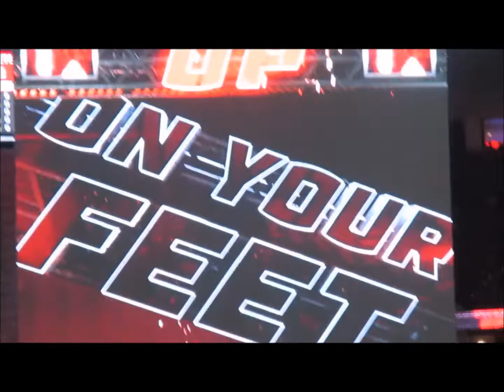Pacers/Rockets Red Rowdies Pre game Romp Toyota Center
ROCKETS WIN FIRST HOME GAME! THIS IS WHAT WE DO AT GAME